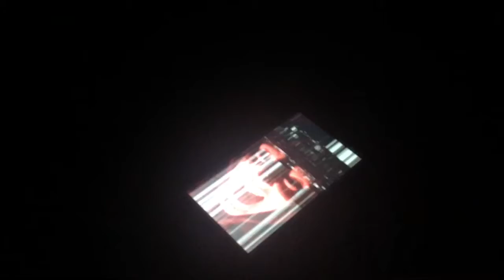On line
Předmět: Hlasová výchova